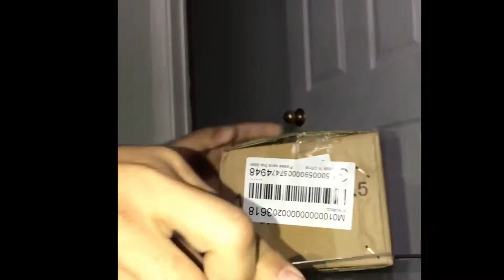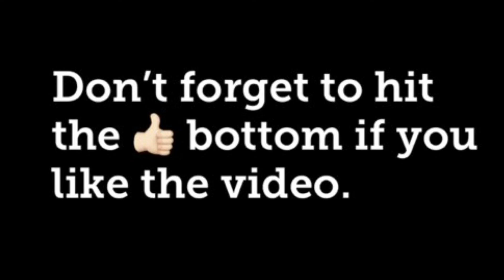White Angel Eyes Red Demon LED Light unboxing and review